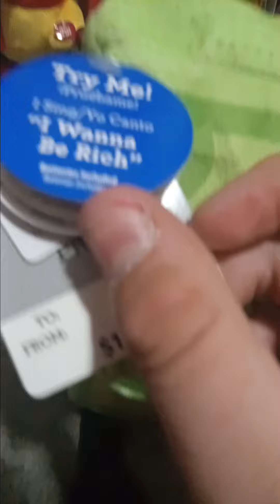Dandee 2024 graduation dancing money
big thankshout to my teacher for getting  me this as well

also jiggle jiggle money  tv series! lol